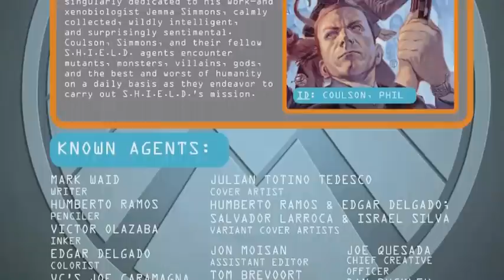S.H.I.E.L.D. #2 Review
overall got 6.9. OMG. whats happening.

• Why has SHIELD agent Jemma Simmons gone undercover at the Coles Academic High School in Jersey City?
•  Maybe it has something to do with the all-new Ms Marvel...
•  ...and the most dangerous lunch meal ever served
Rated T+

Geeked Out Nation - Jideobi Odunze
Comic Vine - Tony 'G-Man' Guerrero

 This type of mixed up variation could keep readers on their toes and keep them engage. The first issue had some pretty big action while this issue tones its focus down a little to Agents Coulson and Simmons along with just one superhero, Ms. Marvel. Having this change shows the type of variation we could expect and we won't have to worry about the book following a strict pattern